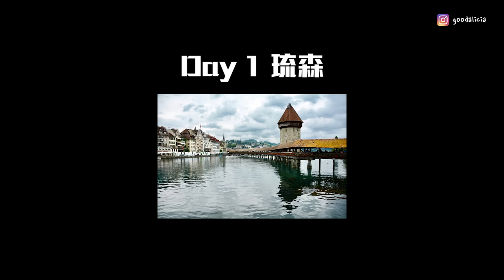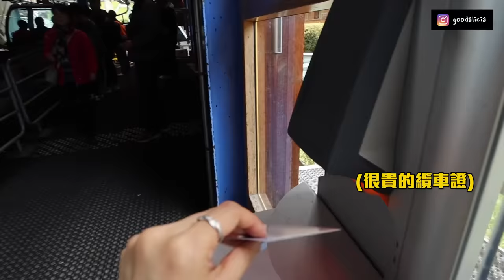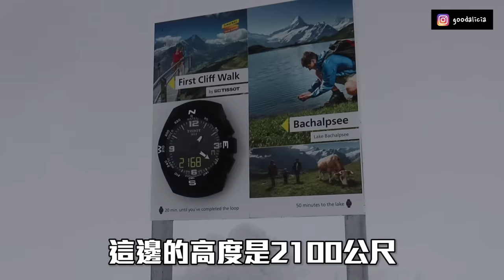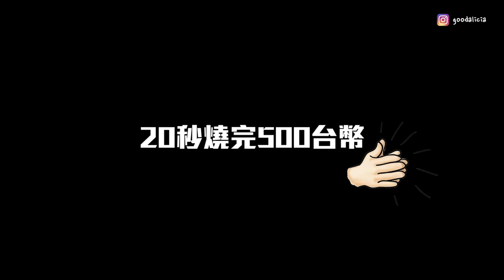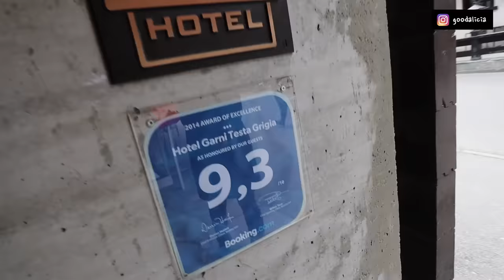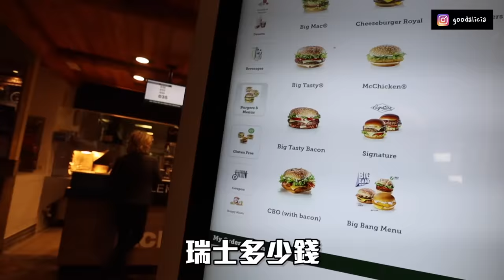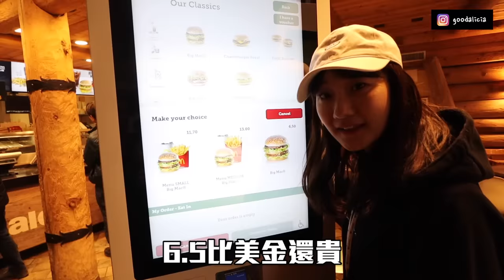【瑞士Vlog#2】住在世界最貴國家「瑞士」一週要花多少錢 ?! 公開超美住宿｜愛莉莎莎Alisasa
大家如果也想去歐洲的話：

🚄火車票和登山券是和「飛達旅遊」訂購的

（建議跟他們要小本子 很方便）

🏠住宿：

瀑布鎮：staubbach hotel
Grindelwald: Cabana hotel
策馬特：Testa grigia （打錯 是兩晚12000）

訂房我都是用hotels combined比價
然後booking.com下定最好用
（無贊助）